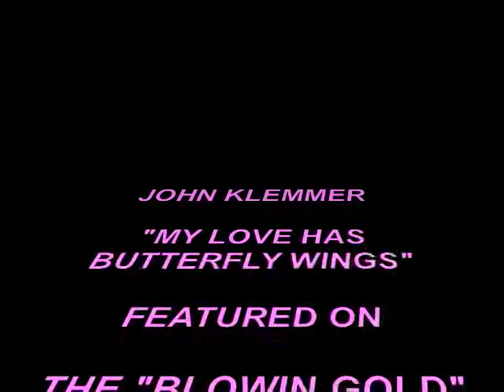SMOOTH JAZZ JOHN KLEMMER SAX "MY LOVE HAS BUTTERFLY WINGS" FROM THE JOHN KLEMMER "BLOWIN GOLD" CD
ALL JOHN KLEMMER CDS & DIGITAL AVAILABLE AT
AMAZON.COM
 & All Other CD & Digital Music Stores & Sites